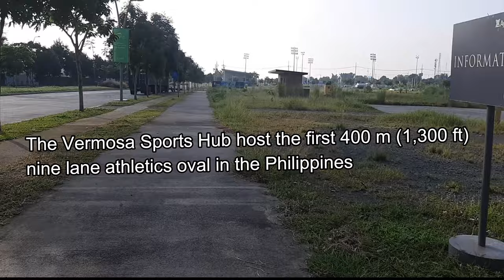PAPA BOB VLOGS Let's Go Jogging in Vermosa Daang Hari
The facility was opened to the public in March 2018. Prior to its opening, member of the Philippine national track and field team is already using the facility in preparation for the 2018 Asian Games.

On November 6, 2018, the football field of the sports complex hosted an unofficial friendly between the Philippine and Mongolia national football teams  which ended in a 3-1 win for the hosts.The sports complex's swimming pool will host the underwater hockey competitions of the 2019 Southeast Asian Games.

The Vermosa Sports Hub host the first 400 m (1,300 ft) nine lane athletics oval in the Philippines. It is also the only oval certified by the International Association of Athletics Federations (IAAF).It also host a 50 m (160 ft) swimming pool which has certification from FINA.

As of June 2018, a grandstand and more seats are yet to be built along the track oval. Billeting areas for athletes are also to be built to enable the facility to host events and competitions.